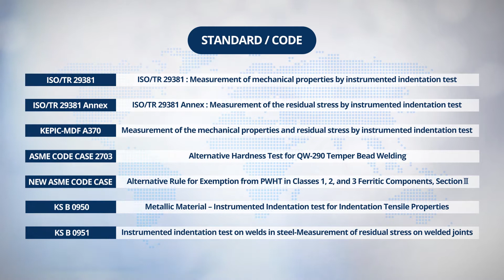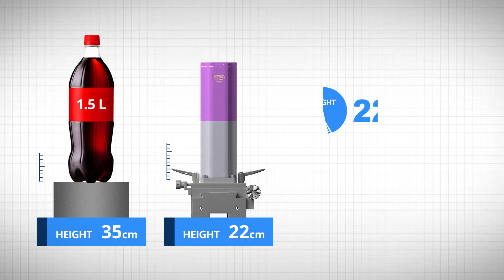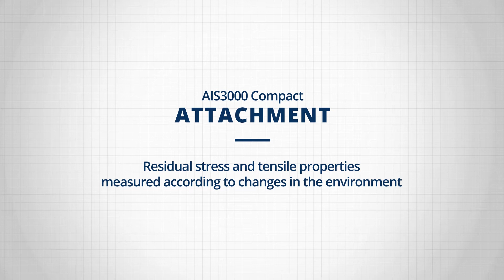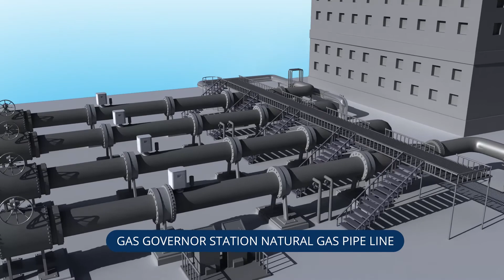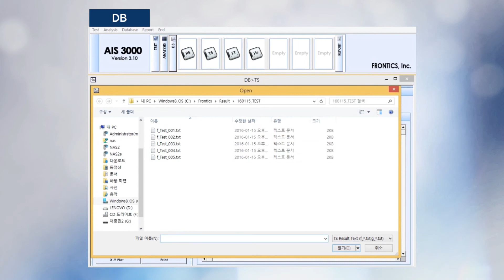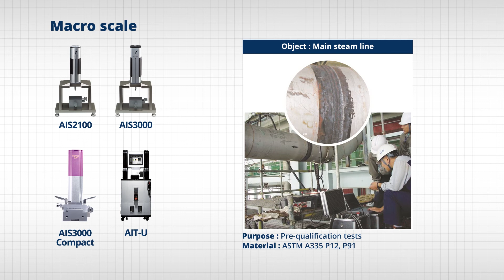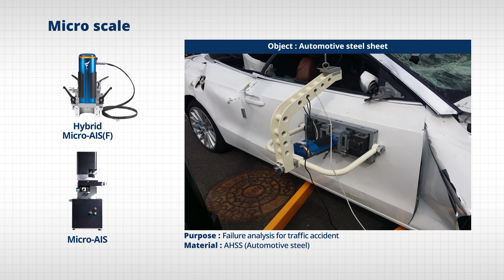The field application of AIS in GAS GOVERNOR STATION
The field application of AIS in GAS GOVERNOR STATION (English Ver.)